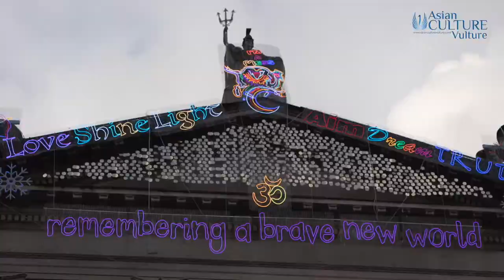Chila Kumari SIngh Burman - Tate Britain Winter Commission 2020 (Diwali & Xmas) Trailer...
Full video and interview will be out shortly here (on Youtube first and see story ) - Subscribe to the channel and hit the notifications button if you don't want to miss this!